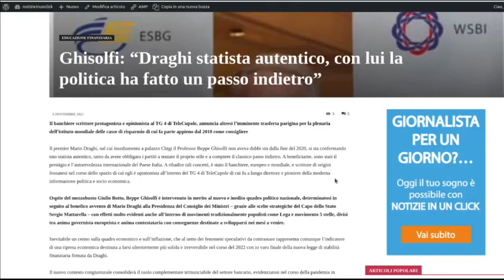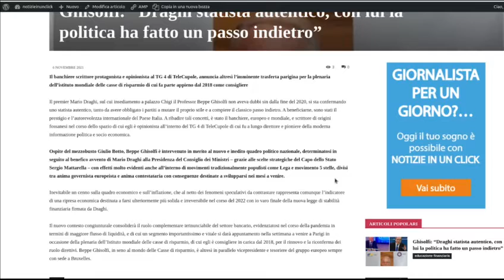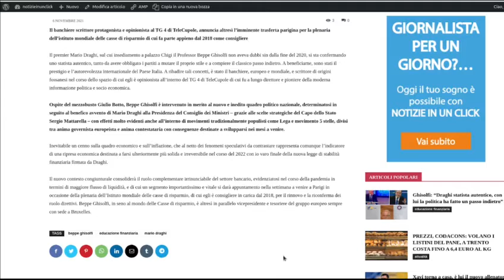IL GOVERNO DRAGHI SECONDO BEPPE GHISOLFI: CE NE PARLA AL TG4 DI TELECUPOLE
Il banchiere scrittore protagonista e opinionista al TG 4 di TeleCupole, annuncia altresì l’imminente trasferta parigina per la plenaria dell’istituto mondiale delle casse di risparmio di cui fa parte appieno dal 2018 come consigliere

Il premier Mario Draghi, sul cui insediamento a palazzo Chigi il Professor Beppe Ghisolfi non aveva dubbi sin dalla fine del 2020, si sta confermando uno statista autentico, tanto da avere obbligato i partiti a mutare il proprio stile e a compiere il classico passo indietro. A beneficiarne, sono stati il prestigio e l’autorevolezza internazionale del Paese Italia. A ribadire tali concetti, è stato il banchiere, europeo e mondiale, e scrittore di origini fossanesi nel corso dello spazio di cui egli è opinionista all’interno del TG 4 di TeleCupole di cui fu a lungo direttore e pioniere della moderna informazione politica e socio economica.

Ospite del mezzobusto Giulio Botto, Beppe Ghisolfi è intervenuto in merito al nuovo e inedito quadro politico nazionale, determinatosi in seguito al benefico avvento di Mario Draghi alla Presidenza del Consiglio dei Ministri – grazie alle scelte strategiche del Capo dello Stato Sergio Mattarella – con effetti molto evidenti anche all’interno di movimenti tradizionalmente populisti come Lega e movimento 5 stelle, divisi tra anima governista europeista e anima contestataria con conseguenze destinate a svilupparsi nei mesi a venire.

Inevitabile un cenno sulla quadro economico e sull’inflazione, che al netto dei fenomeni speculativi da contrastare rappresenta comunque l’indicatore di una ripresa economica destinata a farsi ulteriormente più solida e irreversibile nel corso del 2022 con io varo finale della nuova legge di stabilità finanziaria firmata da Draghi.

Il nuovo contesto congiunturale consoliderà il ruolo complementare irrinunciabile del settore bancario, evidenziatosi nel corso della pandemia in termini di maggiore flusso di liquidità, e di cui un segmento importantissimo e vitale si darà appuntamento nella settimana a venire a Parigi in occasione della plenaria dell’Istituto mondiale delle casse di risparmio, di cui egli è consigliere in carica dal 2018, per il rinnovo e la riconferma dei ruolo direttivi. Beppe Ghisolfi, in seno al mondo delle Casse di risparmio, è altresì in parallelo vicepresidente e tesoriere del gruppo europeo sempre con sede a Bruxelles.